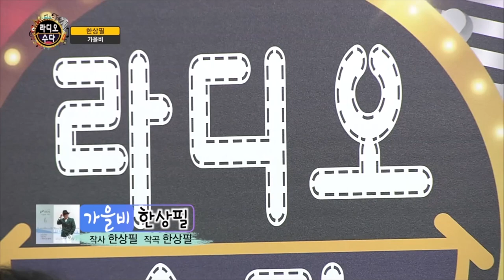한상필 - 가을비 (작사 작곡) 라디오수다 124회